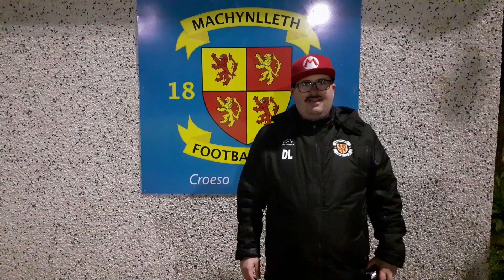Brilliant Win as Mach beat Aberaeron 3-1 plus interview with Calum.